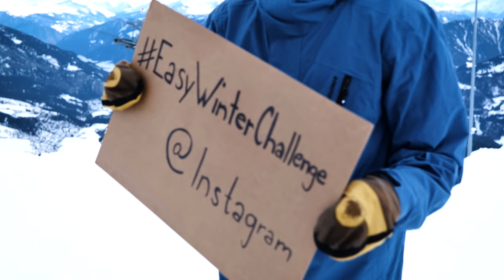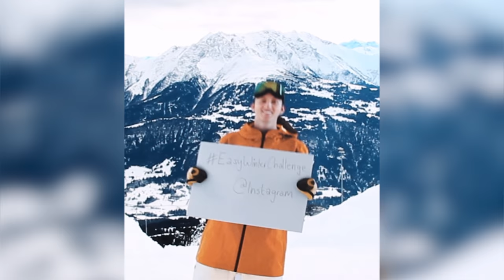Frontflip on skis with a Glas of Milk! (without spilling)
I did a frontlfip on skis with a glas of milk in my hand, without spilling anything in the air. It`s a little behind the scene from our collaboration filming with ovomaltine. I have been thinking about this stunt for while... After around 40 tries in total I finally made it. What you guys think about the video?

Andri Ragettli is a Swiss Freeskier and starts in the disciplines Slopestyle and Big Air. He has already won the overall World Cup several times and is currently considered one of the most influential successful freeskiers in the world. In spring of 2017, he also stomped the very first Quad-Cork 1800 and set a world record. Ragettli has also been active as a Vlogger on YouTube since 2018.